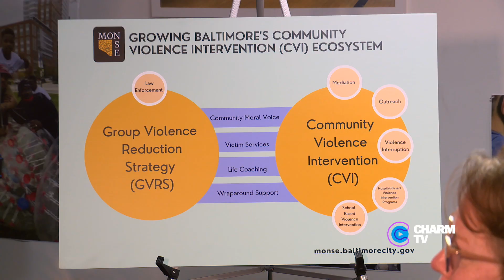Community Violence Intervention Ecosystem Update; April 25, 2023